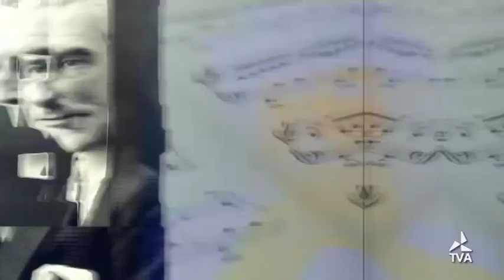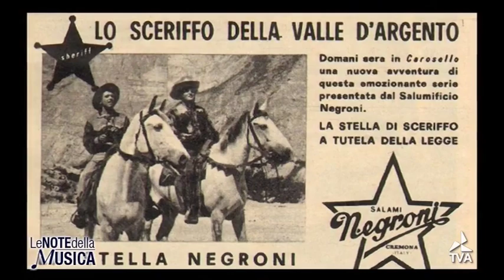UNA MUSICA PER TUTTI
Nella prima puntata della serie Le Note della Musica trasmessa sui canali di Videomedia Mario Lanaro approfondisce il rapporto fra musica "classica" e televisione con esempi tratti da celebri sigle televisive e spot pubblicitari che da sempre hanno utilizzato brani di autori classici.